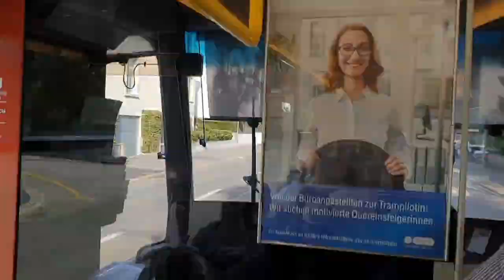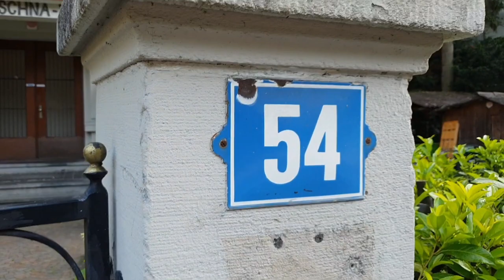झुरीक मधील इस्कॉन चे हरे कृष्ण मंदिर (मराठी) / ISKCON Hare Krishna Temple in Zurich (Marathi Video)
हा झुरिक मधील इस्कॉन च्या हरे कृष्ण मंदिराचा विडियो आहे.
This is a video of visit to ISKCON Hare Krishna Temple in Zurich in Marathi